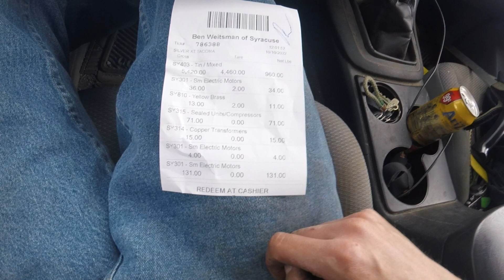Welcome to the scrap yard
Pretty hands off on this one
Dropping scrap off 00:25
Scrap yard activity 7:33
Weights 17:38